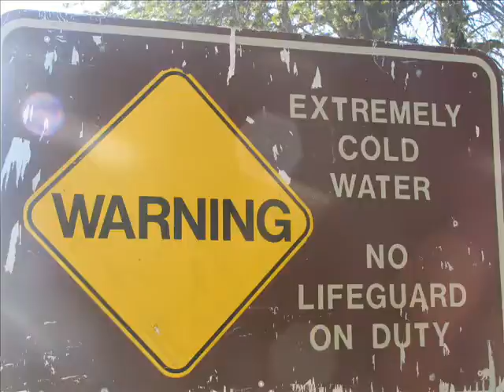Weterd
a video in the So.Cal. on the waves/beach.

read the tags!